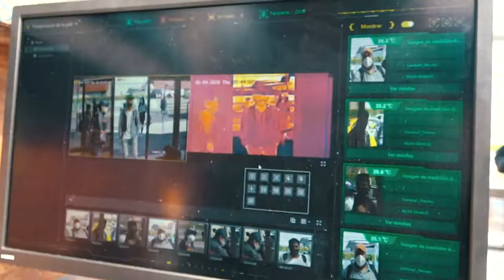Protocolos de bioseguridad en el Transporte Municipal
Con el propósito de mantener seguros a usuarios y trabajadores, el Municipio de Quito, implementó protocolos de bioseguridad en el Transporte Municipal. Mantén la disciplina y cumple las normas establecidas para evitar contagios.